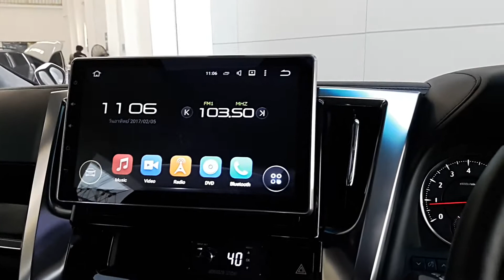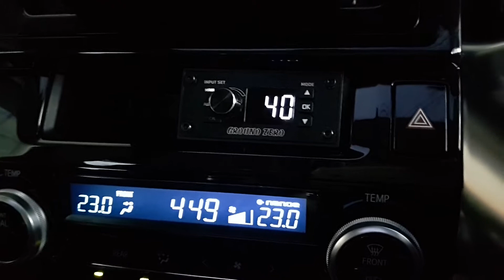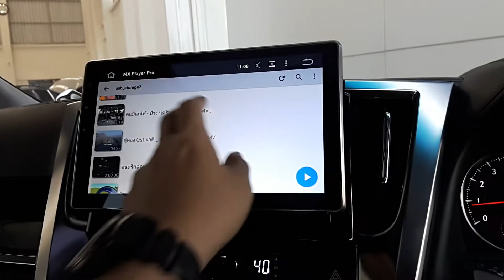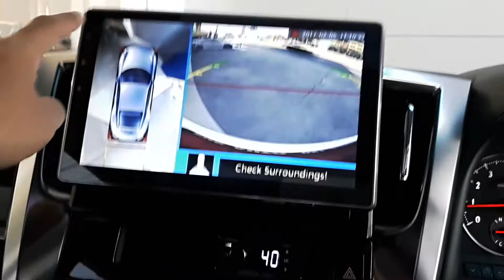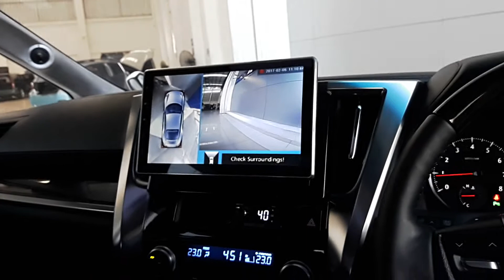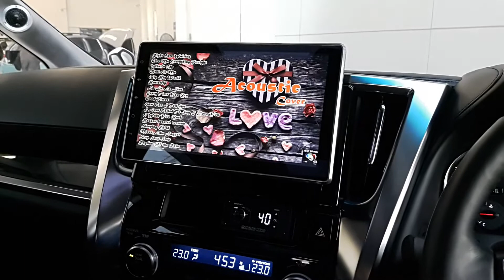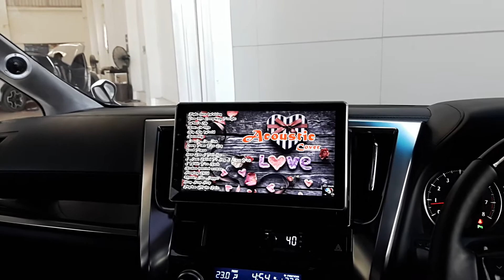Alphard จอ 10" Android มิติใหม่ระบบ Multimedia กล้อง 360 by Mirage 0817348370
Online Youtube, Playstore, Application Download
Android Quadcore 4.4
Google Map
Wirrorlink มือถือ

MIRAGE AUDIO "Car Multimedia Solution"
ศูนย์ติดตั้งเครื่องเสียงชั้นนำ / TV 2 Din Pioneer, Kenwood / Interface รถยุโรป Benz, BMW, Porsche, Lamboghini, Ferrari, Audi และ Interface รถญี่ปุ่น Toyota, Honda, Nissan, Ford, Mazda, Chevrolet
ระบบ ดิจิตอลทีวี ในรถยนต์, Mirror link กับมือถือ Iphone/ Android , กล้องหน้าบันทึกเส้นทาง , กล้องมองหลัง 3D
ระบบเครื่องเสียง Processor ลำโพง, แอมป์, Subwoofer , ซับบ๊อก Mercury, Flux, Focal, Hertz, Audison, DLS, Venom, Ground Zero
MIRAGE AUDIO WORLD CLASS CHAMPION

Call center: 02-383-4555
Line Official id: @mirageaudio
MIRAGE AUDIO Map (สำนักงานใหญ่) แผนที่ มีราจ ออดิโอ คลิ๊ก Link ด้านล่างครับ

Review ผลงานการติดตั้ง เครื่องเสียงรถยนต์ CAR AUDIO  ระบบ Interface Ford Everest/ Ranger Club 2016
(Video Ford Everest Interface Android SYNC3 New)

Review ผลงานการติดตั้ง เครื่องเสียงรถยนต์ CAR AUDIO  ระบบ Interface Mazda2 Club 2016

Review ผลงานการติดตั้ง เครื่องเสียงรถยนต์ CAR AUDIO  ระบบ Interface Mazda3 Club 2016

Review ผลงานการติดตั้ง เครื่องเสียงรถยนต์ CAR AUDIO  ระบบ Interface Mazda CX3 Club 2016

Review ผลงานระบบ Interface Android Mazda CX5 2016
Review ผลงานการติดตั้ง เครื่องเสียงรถยนต์ CAR AUDIO  ระบบจอ 10” Android Toyota Fortuner /Revo Club 2016

Review ผลงานการติดตั้ง เครื่องเสียงรถยนต์ CAR AUDIO  ระบบจอ 10” Android Honda HRV Club

Review ผลงานการติดตั้ง เครื่องเสียงรถยนต์ CAR AUDIO  ระบบinterface Honda Civic FC Club

Review ผลงานการติดตั้ง เครื่องเสียงรถยนต์ CAR AUDIO  ระบบจอ 10” Android Mitsubishi Pajero Club

Review ผลงานการติดตั้ง เครื่องเสียงรถยนต์ CAR AUDIO  ระบบ Interface Maserati Granturismo Multimedia
Review ผลงานการติดตั้ง เครื่องเสียงรถยนต์ CAR AUDIO  ระบบ Interface Porsche 718 PCM 4.0

Review ผลงานการติดตั้ง เครื่องเสียงรถยนต์ CAR AUDIO  ระบบ Interface Porsche Panamera

Review ผลงานการติดตั้ง เครื่องเสียงรถยนต์ CAR AUDIO  ระบบ Interface Bentley Continental

Review ผลงาน Interface สุดล้ำในรถ Benz New E Class W213  year 2016